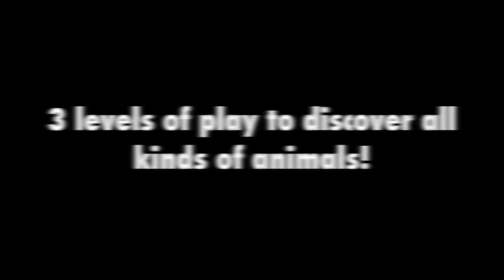Kids apps iPad - i Learn With the Mighty Jungle: Animals! - iPad app for kids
Looking for the best kids app?
iLearnWith the Mighty Jungle: Animals is a fun  treasure hunt! Play with the characters from the Disney channel and help them find their friends while learning facts about your favourite animals!

Reached number 1 position in the US and top 10 in 20 countries!
"Bright colors, cheerful characters and easy game play also make it attractive. Educational and fun, a great combination!" -- Padgadget.com
"Kids are returning to it over and over. Yes, kids love animals and this great game is also totally educational."  - Teachers with Apps
 "this is an app so rich with information that kids will get the most out of it by playing with an adult " -- 148apps.com

This app is part of the iLearnWith educational program, designed to help prepare your child for school while having fun:
- Cross-curricular game-based learning program: math, science, literacy, languages, creativity and much more.
- Self adjusting levels of difficulty.
- Games based on National Standards for Preschool and Kindergarten.
- Designed with the help of educators and child psychologists.
- By the developers behind the PBS Kids Play! online learning program.

Description :
Bruce, Rhonda and Wendell from the Mighty Jungle are hiding. Your child has to help Babu the Meerkat seek his friends by matching the clues to the animals they meet on their way!
Level 1 -- Find the animal that fits the physical characteristic described.
Level 2 -- Find through elimination the animal that fits both physical characteristics and natural environment.
Level 3 -- The final level combines three criteria -- physical characteristic, natural environment and specific behaviour.
Primary Skill taught:
Life Sciences -- Animals :

- Observe, classify, describe and compare animals
- Fit specific attributes with animals

Secondary skills:

-Science vocabulary
- Listening and comprehension
- Visual discrimination
- Visual and kinaesthetic learning
- Knowledge of category and subcategories.

Thank you for checking out iLearnWith the Mighty Jungle: Animals!

About us:
Tribal Nova supports Plan International's efforts in favor of education. 10% of the revenues from the program contribute to the NGO's education projects in Africa.